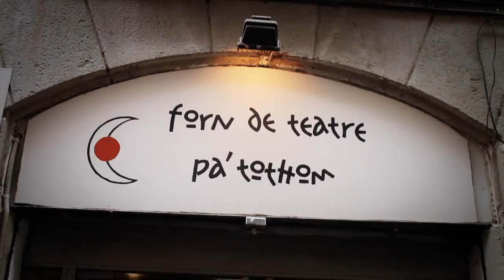Teatre de l'oprimit - Forn de teatre Pa'tothom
En aquest vídeo s'explica la feina del Forn de teatre Pa'tothom que és una entitat de a Barcelona que desenvolupa diferents projectes amb el Teatre de l'Oprimit (Augusto Boal) des de l'any 2000, per la defensa dels Drets Humans, la lluita per a l'eradicació de pràctiques que generen exclusió social i en la cerca de models socials alternatius. També ha desenvolupat la seva escola amb línies pedagògiques pròpies.

Realitzat i produit per: SP Sense Permís

Agraïments: Eduard Benito